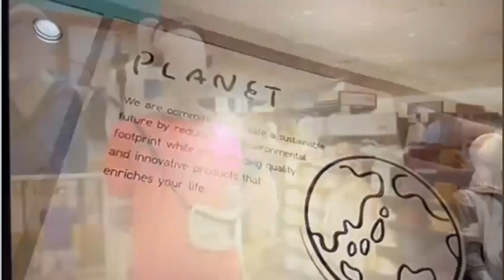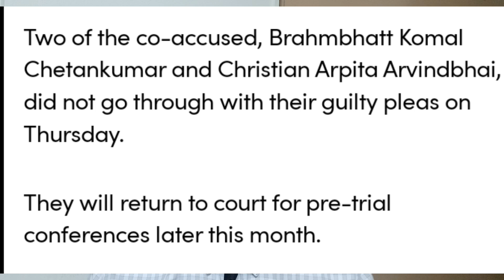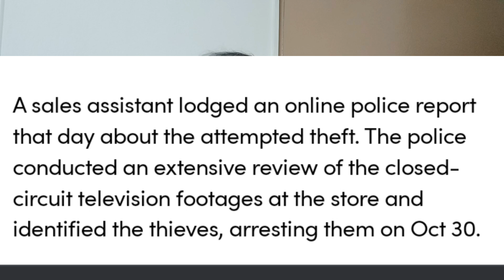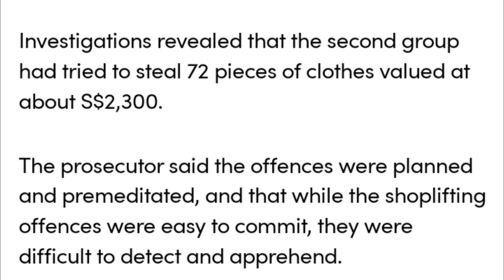Student பாஸ் கிடைத்தால் சிங்கப்பூரில் படிக்கலாம். வேறு எதுவும் செய்ய முடியாது.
Student Passல் இந்தியாவிலிருந்து வந்த சுமார் எட்டு பத்து பேர் shop lifting (கடையில் திருடுவது) செய்ய முயற்சித்தார்கள். பிரபல கடையான Uniqlo என்ற கடையில் சுமார் $1,800 டாலர் மதிப்பு பெரும் துணிமணிகளை திருடினர். பொருட்களில் உள்ள price tagஐ அகற்றினர். பின்னர்self checkout கவுண்டருக்கு சென்றனர். அங்குள்ள shopping tote bag $3.50 எடுத்து அந்த தொகையை மட்டும் செலுத்தினர். பின்னர் பொருட்களை அந்த tote bagல் போட்டு வெளியே சென்றுவிட்டனர்.

ஓரிரு நாட்களுக்கு பிறகு மீண்டும் அந்த கும்பலை சேர்ந்த வேறு சிலர் வந்து இதே பாணியை கையாண்டனர். ஆயினும் அதில் இருவர் பயப்போடுவது போல் தோன்றியது. அவர்களை கவனித்த வண்ணம் இருந்த கடை காவலாளி அவர்களிடம் பொருட்ககளுக்கான ரசிதை காட்டசொன்னார். பொருட்களை போட்டு விட்டு அவர்கள்ஓடிவிட்டனர். பின்னர் காவல்துறை CCTV கேமரா துணையோடு அவர்களை கைது செய்தனர்.